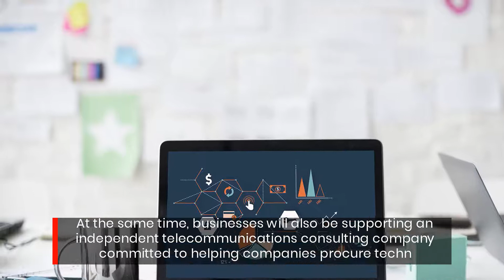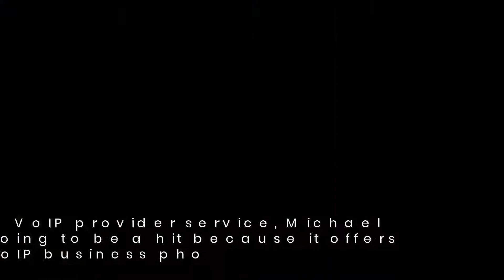Best New York VoIP Business Phone Telecommunications Provider TelServ NJ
TelServ Group offers affordable VoIP business phone systems to small, medium & enterprise-level businesses in New York CIty with no charge to the business owner. Learn more about their free utilization analysis by visiting the site.

TelServ Group, a VoIP service provider, recently announced affordable VoIP business phone solutions, SIP technology and cloud-based communication services for New York City businesses.

Where most providers tend to just represent their own telecommunications services, TelServ Group acts as an independent telecommunications company that goes above and beyond for its clients. Their services are offered at no risk, fees or cost to business owners.

Michael Gallucci, Founder at TelServ NJ, LLC, says: "we act as advocates for our clients and work directly with our carrier partners to obtain affordable pricing and ensure ongoing satisfaction throughout the entire process."